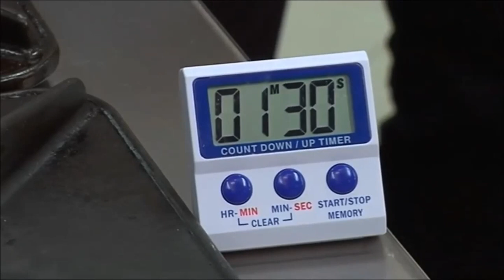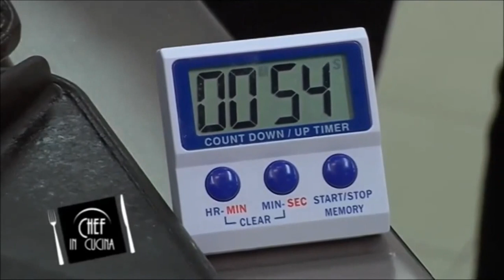Come cucinare lo Spaghetto 90 secondi RAPIDA di Rustichella d'Abruzzo - Chef William Zonfa (Rete8)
Lo Chef stellato Michelin William Zonfa di Magione Papale, ospite della trasmissione televisiva "Chef in Cucina" in onda su Rete 8, ci mostra come preparare velocemente gli Spaghetti "90 RAPIDA" Rustichella d'Abruzzo con fonduta di porri, guanciale croccante, zafferano di Navelli e pecorino.

How to prepare Spaghetti "90 RAPIDA" (90 seconds pasta) Rustichella d'Abruzzo? The one-starred Michelin Chef William Zonfa from L'Aquila, shows in this video a few step of his easy recipe with leek pureed, crunchy guanciale, Navelli saffron infusion and pecorino. The location was Magione Papale Resort in L'Aquila within show format named "A Chef in the Kitchen".